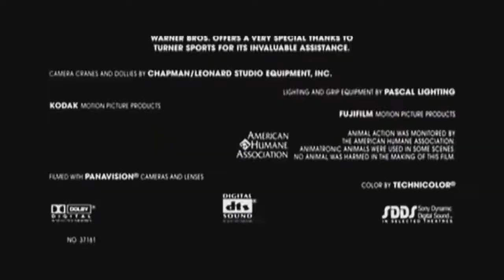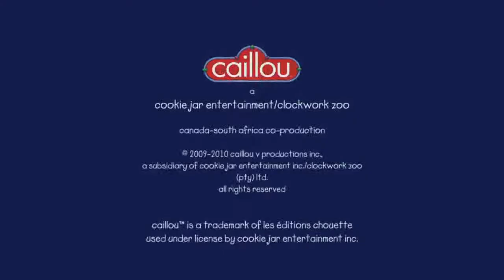Goosebumps and Multisource Has a Sparta No BGM Remix